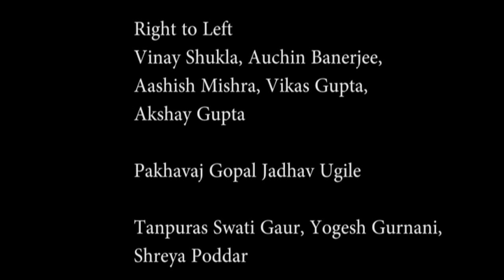Dhrupad in Raga Shankara tala Jhaptal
Students of Ashish Sankrityayan at the Dhrupad Kendra Bhopal present a dhrupad composition of Baba Enayat Khan in Raga Shankara in Jhaptal at the Uttaradhikar concert at the Folk and Tribal Art Museum Bhopal on 6th September 2015. Pakhavaj accompaniment by Gopal Jadhav Ugile.